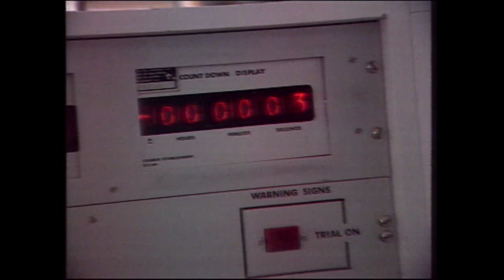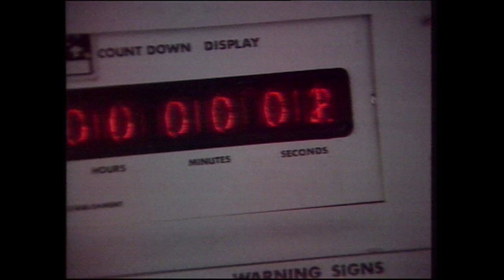Australia's first rocket launch in 25 years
No, it isn't aliens but it's still some exciting cosmic action! See, just last night, here at the Arnhem Space Centre near Nhulunbuy in the NT. NASA launched a research rocket which was very exciting. The rocket is carrying an X-ray quantum calorimeter which sounds very fancy because it is!  It's basically an X-ray camera that'll help them unlock more secrets about the structure and evolution of the cosmos. NASA chose Arnhem land because they're interested in space phenomena that can only be seen from the southern hemisphere and also because it's not far from the equator which means rockets can get to space quicker and use less fuel. It's the first time in more than 25 years that NASA has launched a rocket from Australia and it's not the last time either.  There'll be two more launches here before the end of July and many people hope this will help kick start Australia's space ventures.

G7
The G7 summit is underway in the Bavarian Alps. The G7 or Group of 7 summit is a gathering of leaders from the world's leading economic countries, which includes Japan, Canada, the US, the UK, the European Union, Italy, France and Germany. They meet each year to talk about the biggest problems facing the world and what they can do to help. This year's big focus is around support for Ukraine and more sanctions for Russia.

STATE OF ORIGIN MENS
Coming into half time State of Origin Series 2 was only a 2-point game. But after the break it was all about the blues. Nathan Cleary Scored 2 tries and the Blues ran home 5 as they romped their way to a 44 to 12 victory in Perth. The series will now go to a 3rd and final match in Brisbane on July 12th.

STATE OF ORIGIN WOMEN
In front of a record 11,000 fans in Canberra. New South Wales has won the Women's State of Origin for 2022. This game was a little closer but this 67th minute try by player of the match Isabelle Kelly secured the win for the blues.

ANNUAL DARWIN BEER CAN REGATTA
This is the annual Darwin Beer Can Regatta locals build boats made out of beer cans and race them down at Mindil Beach. There were croc boats, viking boats and also, well sinking boats.

PRIDE MONTH
To kick us off it doesn't get much prouder than Pride Month! Every year in June people all around the world celebrate LGBT+ pride! And to celebrate here in Australia they made a massive progress flag! Well, a human version of it. Around 1000 people got together in Sydney to mark 44 years since the first Gay and Lesbian Mardi Gras in Sydney.

WORLDS UGLIEST DOGS
This dog has now been judged ugliest in the world, and his owner couldn't be prouder! All sorts of ugly dogs meet in California for this competition. From the scruffy, to the super hairy, to this guy, our champ!

WHITE RHINO
Finally, to one very proud Mama. and her very adorable newborn Ale!  Ale's the second white rhino born at Cuba's National Zoo which is super exciting because they're an endangered species. But also, who wouldn't want to add this cutie to the pack.